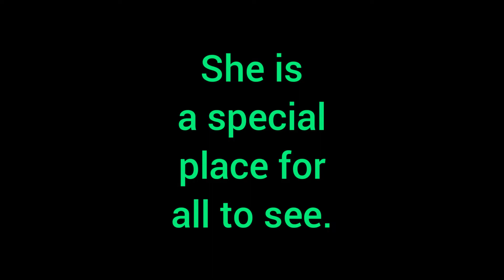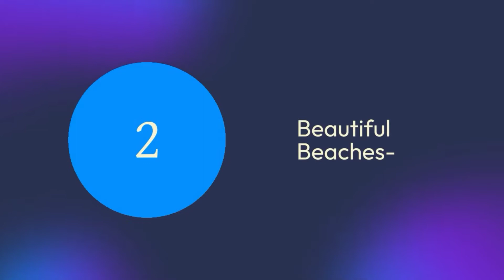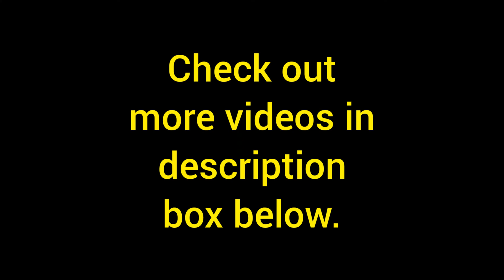Why visit Africa- 5 Exciting reasons you should go there.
A trip to Africa is not just a visit to the continent, it is a journey to discover an exciting and wonderful place. Here are just 5 of many reasons to go and check out the Motherland and see for yourself.

Sport and support.